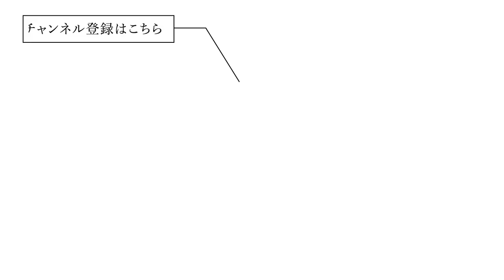円安で大ピンチのアパレル業界！AMERIはどうする？【23S/S検討会】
大好評のドキュメンタリーシリーズ！
Season6となる今期の1話は、検討会。
来年のS/Sもかわいいアイテムがいっぱいです♡

2:52
WATER REPELLENT TRENCH COAT

3:47
3WAY MODULAR TEC COAT

5:15
CHLOE V NECK ROMPERS

5:44
REFINED TAILORED JACKET

7:55
SOFIA SHEER CUT TOP

8:26
CHECK JACKET MINI DRESS

10:57
UNWIND CONSTRUCTION SHOULDER TOP
UNWIND BOOT CUT PANTS

11:15
POLITE LIGHT JACKET
POLITE STRAIGHT PANTS

12:11
3WAY CURVE BOLERO SET DRESS

12:42
2WAY FAKE LEATHER SHORT JACKET
RIDERS FAKE LEATHER VEST JACKET

13:03
CURL OF SMOKE SHEER DRESS

13:50
LACE PAINTING PANTS

14:18
2WAY LACE PAINTING KNIT TOP

14:52
DOUBLE TAG SHIRT SET UP

15:32
SIDE CUT OF SUSPENDER PANTS

16:01
3WAY BARE TOP COMBINAISON

17:02
2WAY SHOULDER TACK BLOUSE

17:22
NORA FLOWER EMBROIDERY SKIRT

18:32
LIMITED VINTAGE LACE DRESS

19:41
2WAY LONG BRIM HAT

19:54
GRID BUCKET HAT

20:19
3WAY SLIDE CHAIN & CHOKER NECKLACE

20:46
2WAY LEATHER SQUARE BAG

21:24
BASIC INSIDE PUMPS

21:44
WATERPROOF LONG BOOTS

21:56
DOUBLE TAG TANK SWIM WEAR

22:11
TRIO SUSPENDER SKIRT SWIM WEAR